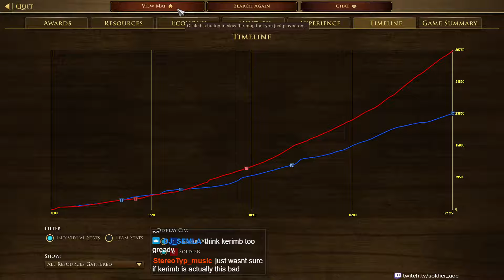[AOE3] Lakota Can Deal With This, Right?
This boy is turtling like no other, he has 3 TCs at 7 min! What can Lakota do vs this with no artillery?

Age Of Empires 3 - Lakota vs Portuguese